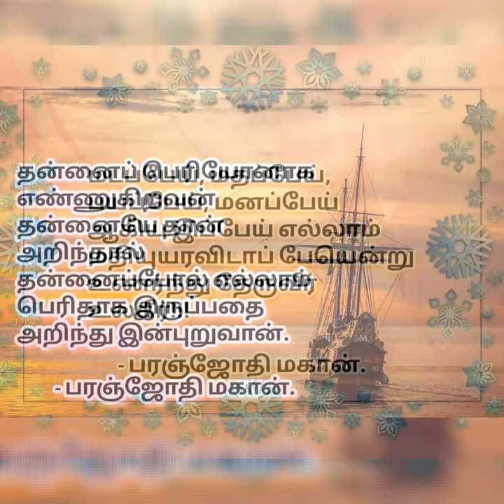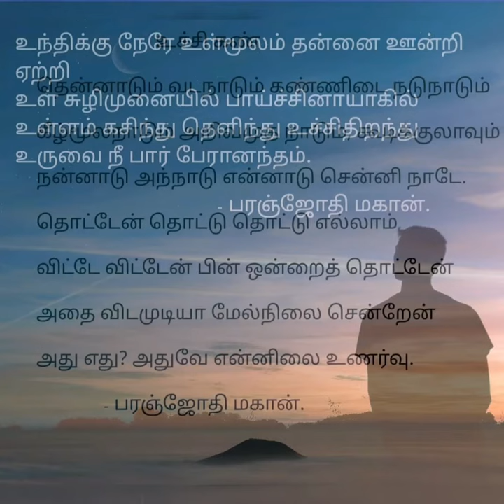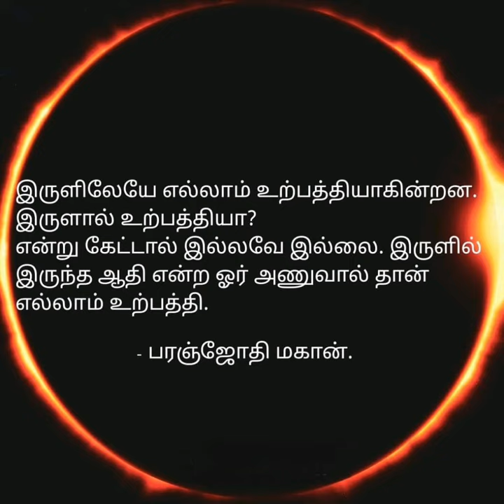ஞானப் பாதைக்கு அழைத்துச் செல்லும் வித்துக்கள் | அறிந்ததும் அறியாததும்... Towards true wisdom...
ஞானப் பாதைக்கு அழைத்துச் செல்லும் வித்துக்கள். Seeds towards true wisdom...
One and only Paranjothi Mahan. For those who seek real wisdom...